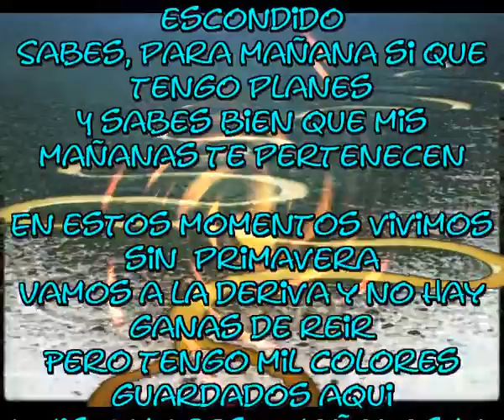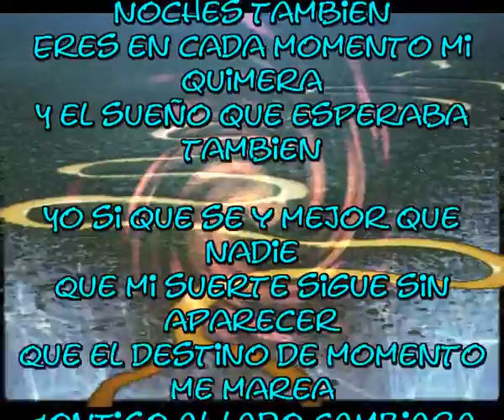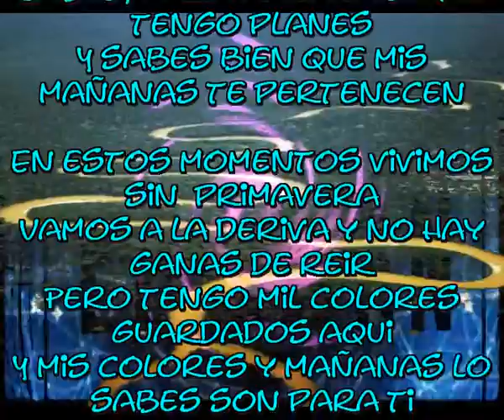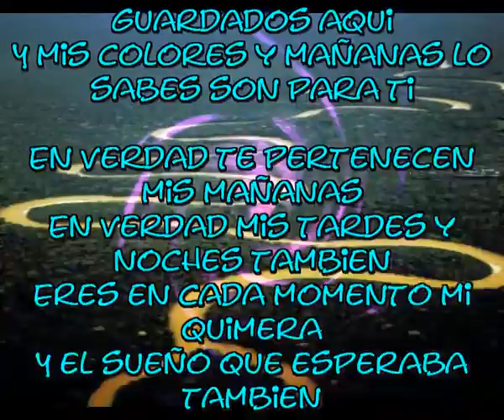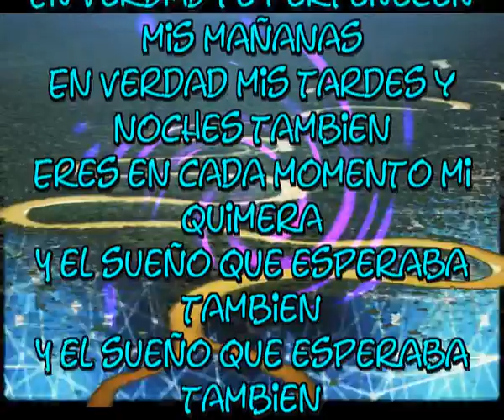Los sueños se haran realidad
Puede que hoy no tenga nada en absoluto
Simplemente algun sueño escondido
Sabes, para mañana si que tengo planes
Y sabes bien que mis mañanas te pertenecen

En estos momentos vivimos sin  primavera
Vamos a la deriva y no hay ganas de reir
Pero tengo mil colores guardados aqui
Y mis colores y mañanas lo sabes son para ti

En verdad te pertenecen mis mañanas
En verdad mis tardes y noches tambien
Eres en cada momento mi quimera
Y el sueño que esperaba tambien

Yo si que se y mejor que nadie
Que mi suerte sigue sin aparecer
Que el destino de momento me marea
Contigo al lado cambiara esa marea

Me aferre a todo en la vida  y siempre con fuerza
Ahora me aferro a ti con fuerza y humildad
Y mis sueños, esos sueños que antes llegaron
Volveran de nuevo brillantes y se haran realidad

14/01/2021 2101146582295